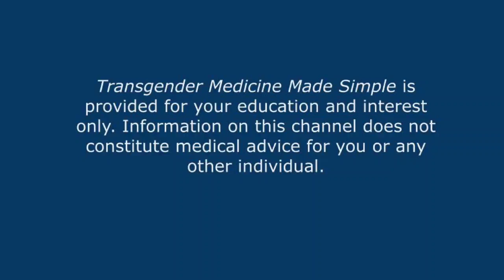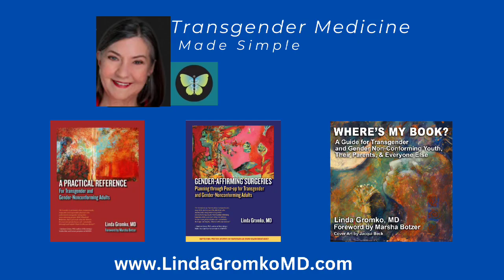"Exploring Identity: Could I Be Intersex?"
A parent asks about their adult trans daughter if she could possibly be Intersex.

Please note: Interact website cited in Dr. Linda's slide has been moved. The new link is

🔴 *** MY PRODUCTS ***
Linda’s books are found on Amazon.com:
✅ A Practical Reference for Transgender and Gender-Nonconforming Adults
✅ Gender-Affirming Surgeries: Planning through Post-op for Transgender and Gender-Nonconforming Adults
✅ Where’s MY Book? A Guide for Transgender and Gender Non-Conforming Youth, Their Parents, & Everyone Else

🔴 *** ABOUT ME ***
Dr. Linda Gromko is a Seattle family physician who has served the transgender community since 1998. She has written two award-winning books on transgender health, and shares video lectures and free resources for healthcare professionals on her website. Dr. Gromko is the founder of Queen Anne Medical Associates and Transformative Aesthetics, now serving clients from ages 5 through 85. Dr. Gromko is a frequent speaker in the area of transgender medicine for healthcare professionals.

Linda Gromko, MD, started this channel to address the many negative information circulating about the transgender community. Having worked with the transgender community since 1998, Dr. Gromko seeks to provide factual information, delivered with kindness, to individuals, parents, and healthcare providers.